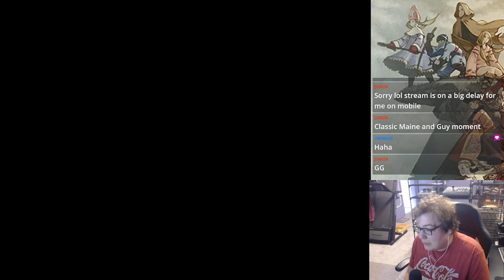Final Fantasy Tactics Mod Reach The Future: Episode 2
After more than 3 years in the making, Reach the Future is here!
Thank you to Jumza for creating such a wonderful experience!